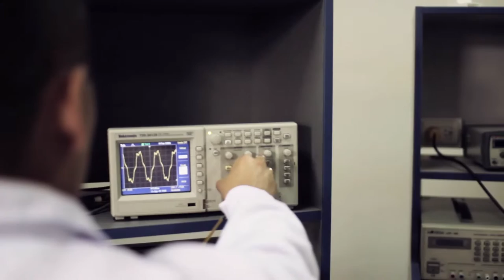ESTUDIA EN LA UCH INGENIERÍA ELECTRÓNICA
El egresado de la Escuela Académico Profesional de Ingeniería Electrónica tiene una formación con sólidos conocimientos en ciencias básicas, en ciencias de la ingeniería electrónica, en el campo de las Telecomunicaciones y de la Automatización, así también en la parte científica, humanística y tecnológica que le permite contribuir con el desarrollo y bienestar del país.